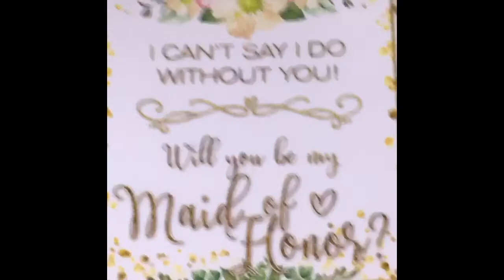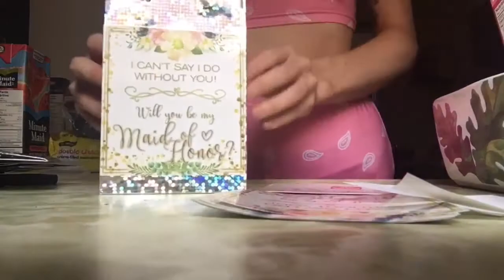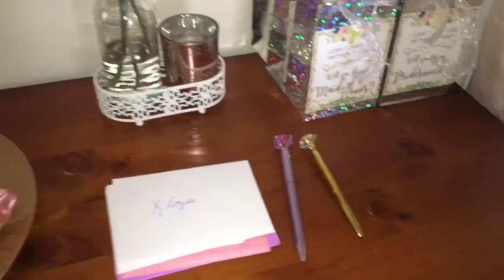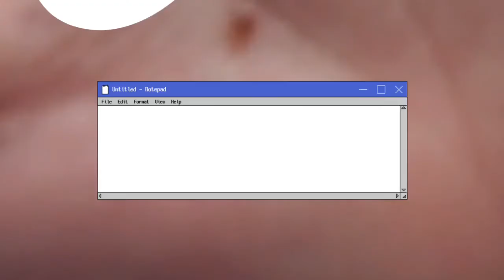PICTON BAKERY/PREPARATION FOR MAID OF HONOUR PROPOSAL/BRIDE TRIBE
Here is a super fun video of a trip to Picton with the family (vlog style )

AND of course the  process of getting ready for the party I’m hosting for my maid of honour proposals.